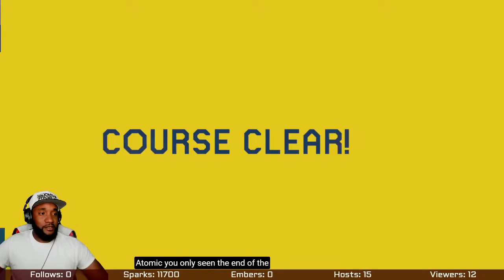Why would they do this!?!? [Super Mario Maker 2] [EP 1]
They call me Anthouse Beats! I live stream video games on Mixer almost daily. I often play all kinds of shooters, fighters, and indie arcade games. Most of you guessed that I make music as well from the "Beats" part of my name. You guessed right! I have been making all kinds or different beats in my very own style for many years now. You will hear me play them during my live game play. Please follow my channels, Mixer, Discord, Instagram, Facebook and Twitter. Feel free to engage with me at any time. I am a cool laid back kinda guy!